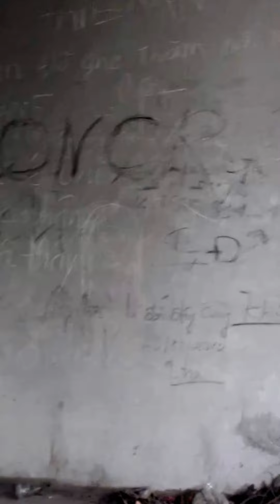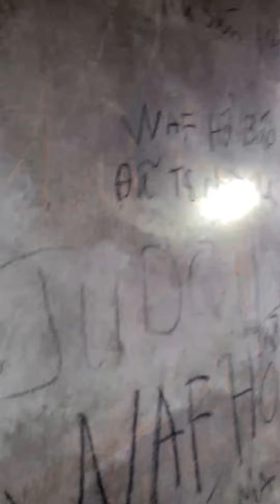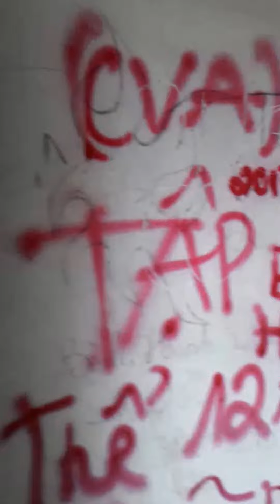Khám phá ngôi nhà ma ở đèo Prenn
Ma nhiều quá à